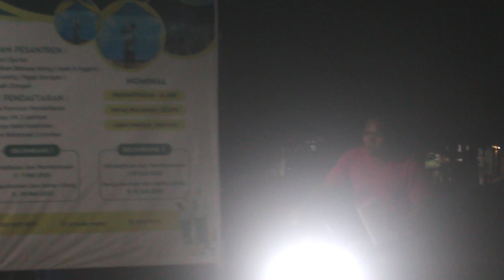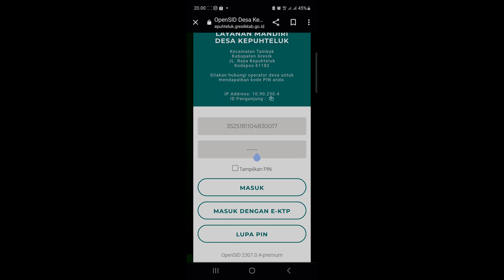[Vlog Desa Siap] Desa Kepuhteluk Kecamatan Tambak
Lomba Vlog Desa Siap
Desa Kepuhteluk
Kecamatan Tambak
Kabupaten Gresik

♫▬▬▬▬▬▬▬▬ஜ۩۞۩ஜ▬▬­­­▬▬▬▬­­­­­­­▬♫ ­
       HANYA DI CHANNEL PEMKAB GRESIK!
♫▬▬▬▬▬▬▬▬ஜ۩۞۩ஜ▬▬▬▬▬▬­­­­­­­­▬♫